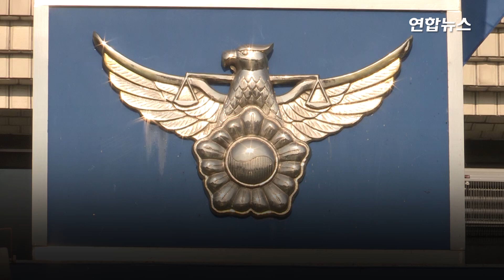배우 정원중, 교통사고 내 10대 사망…"음주운전은 아냐" / 연합뉴스 (Yonhapnews)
(서울=연합뉴스) 배우 정원중(59)이 교통사고를 내 10대 오토바이 운전자가 사망했습니다.

    24일 경기 양평경찰서에 따르면 지난 22일 오후 7시 32분께 양평군 양평읍 공흥리의 한 마트 앞 교차로에서 정원중이 운전하던 BMW 승용차가 마주 오던 오토바이와 충돌했습니다. 이 사고로 오토바이 운전자 A(17) 군이 크게 다쳐 병원으로 옮겨졌지만 숨졌는데요.

    경찰 관계자는 "신호위반이나 음주운전 등 12대 중과실에 해당하는 사고는 아닌 것으로 파악됐다"고 말했습니다.